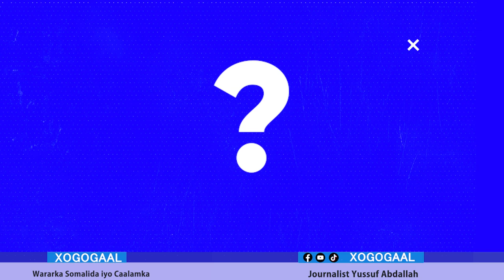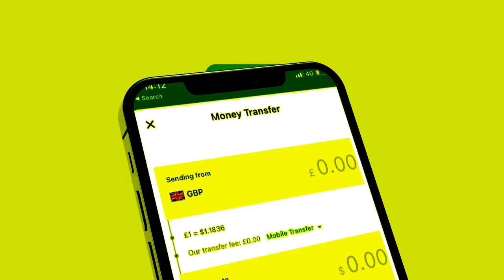Xog Ciidanka Somaliland maka bixi karaa Sool? yaa hortaagan aritaanka Reer sool Runtii waa tan?